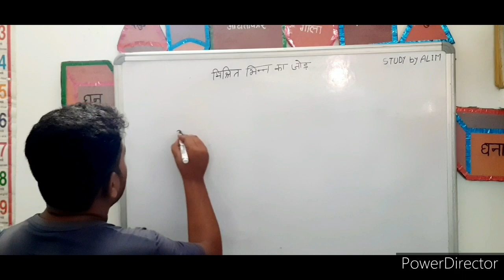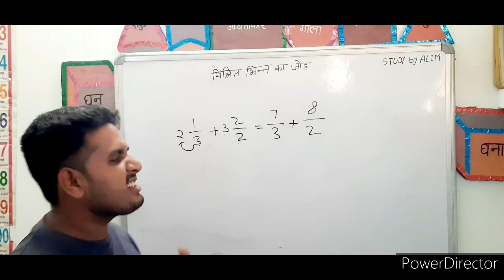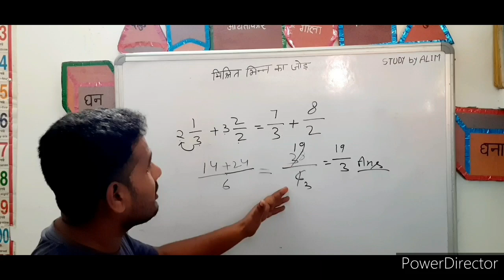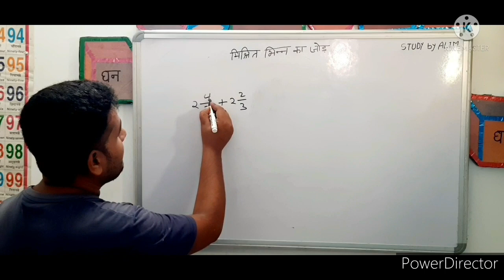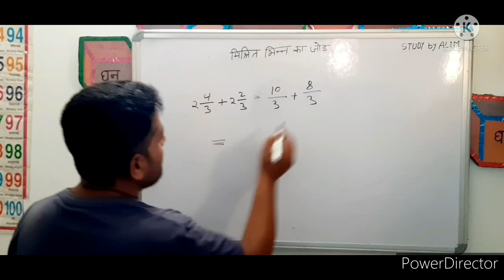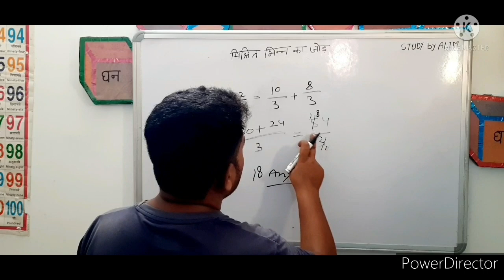मिश्रित भिन्न का जोड़ सरल तरीके से सीखे ? mishrit bhinn ka Jod Saral tarike se sikhe.....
hiii

link..भिन्न का जोड़  ...

dear friends plz support me thanks 😊🙏☺😘🙂🤗😊🙏☺😘🙂